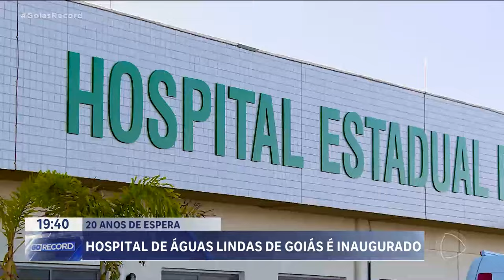20 ANOS DE ESPERA: HOSPITAL DE ÁGUAS LINDAS É INAUGURADO EM GOIÁS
DEPOIS DE VINTE ANOS DE ESPERA, FOI INAUGURADO HOJE O HOSPITAL ESTADUAL DE ÁGUAS LINDAS DE GOIÁS, NO ENTORNO DE BRASÍLIA. O HOSPITAL VAI ATENDER CASOS DE MÉDIA E ALTA COMPLEXIDADE E DEVE BENEFICIAR MAIS DE UM MILHÃO DE PACIENTES DE 31 MUNICÍPIOS GOIANOS.